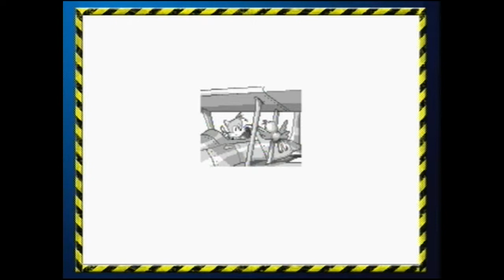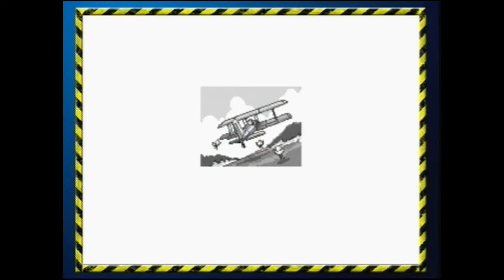Jank Plays: Sonic the Hedgehog FINALE!!!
You enjoy your time going fast?  Because you're FINALLY GOING FAST ENOUGH!

Anthony "The Blue Finale"
Joe "The Mechromancer"
Derick "Mr. Burpy"
David "The Bad Parent"